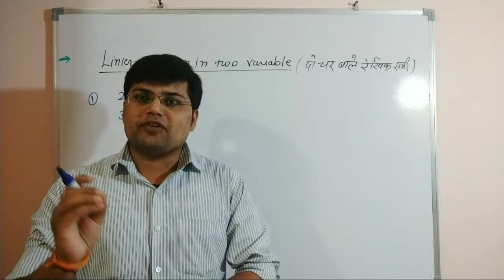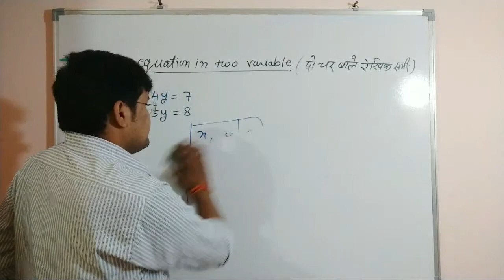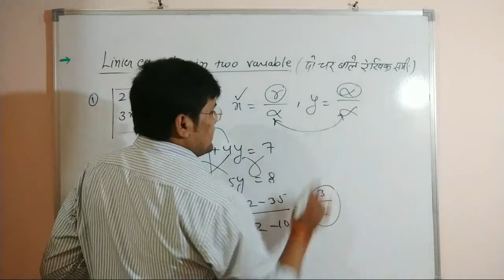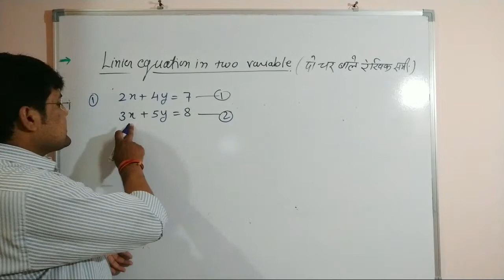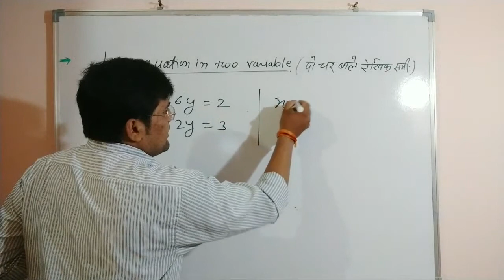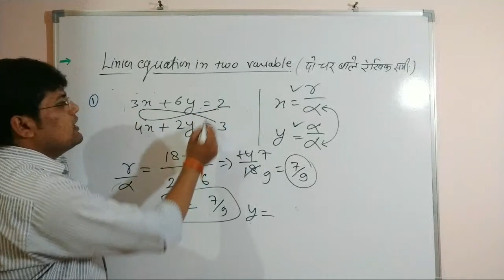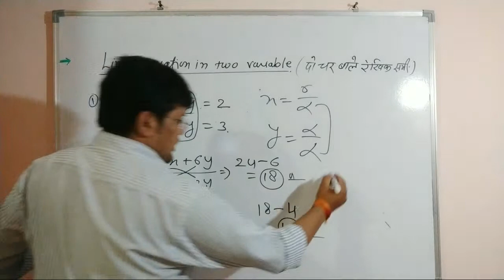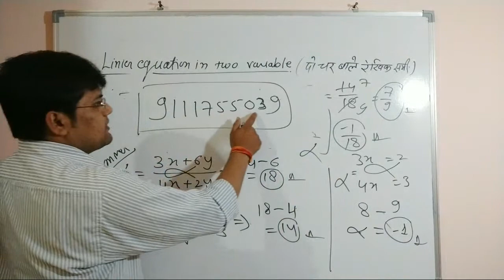Linier Equation In Two Variable Short Trick/Linier equation short trick in hindi